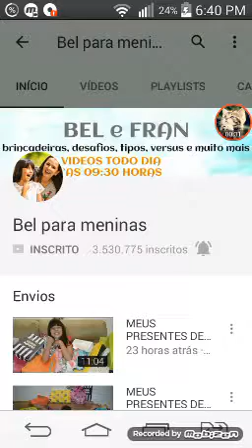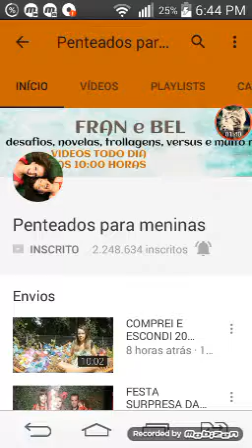Divulgando canais #1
Nova série ✌❤